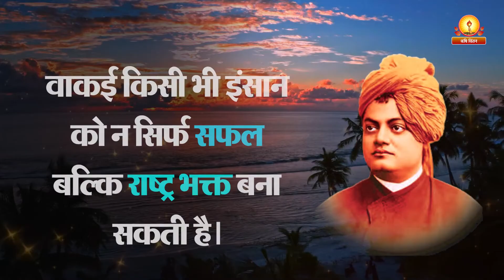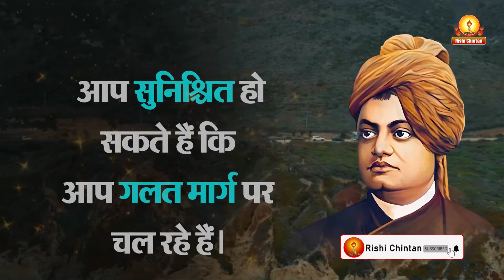सफल बना देगी स्वामी विवेकानंद की ये 10 बाते | Rishi Chintan Youtube Channel